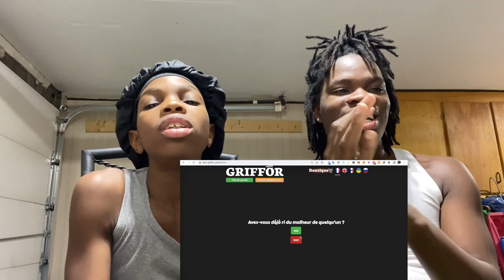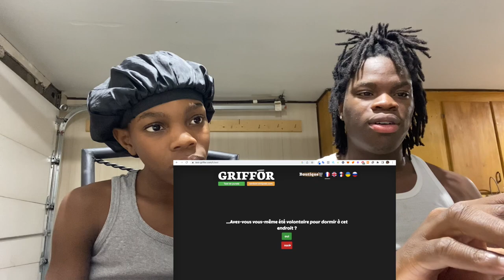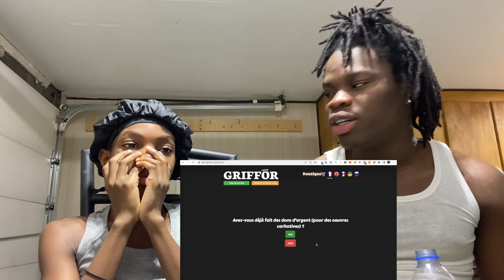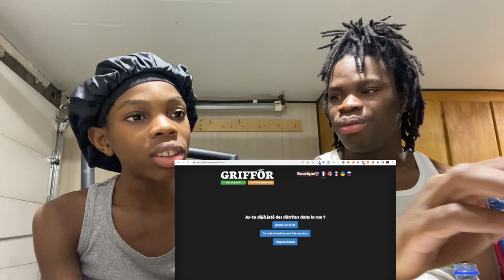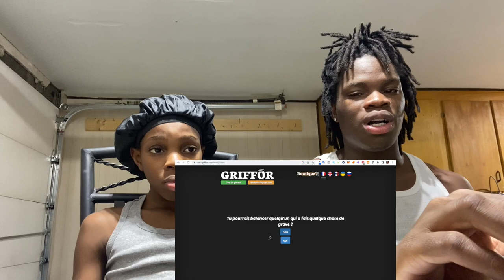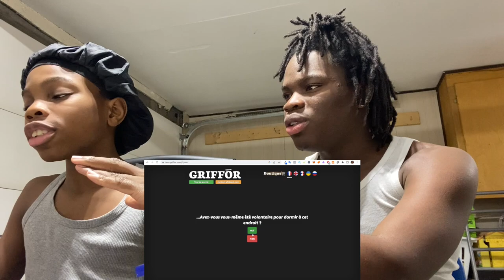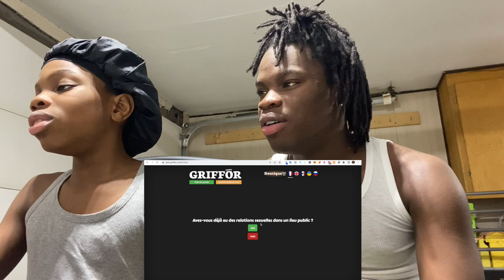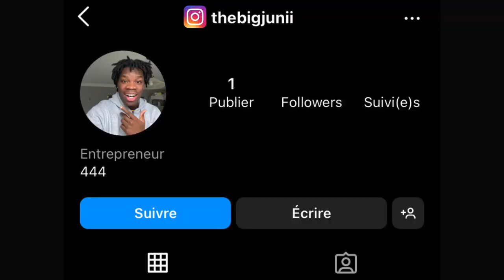JE FAIS LE TEST DE PURETÉ AVEC MON PETIT FRÈRE (ça tourne mal)